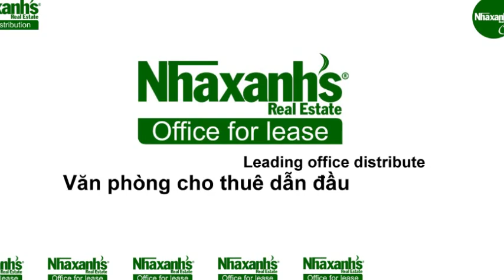Thuê văn phòng dịch vụ ngắn hạn, dài hạn tại TPHCM, Quận 1, Nguyễn Thái Bình